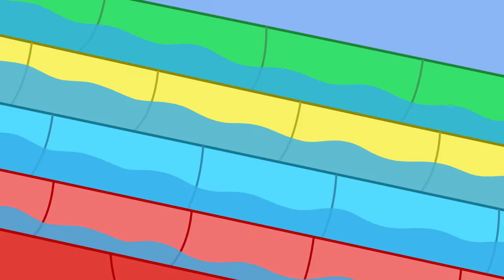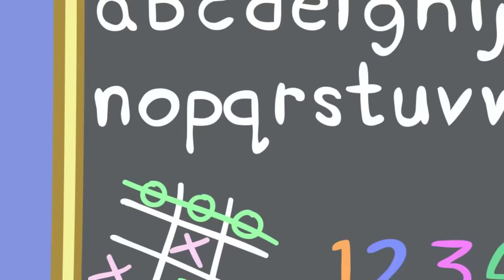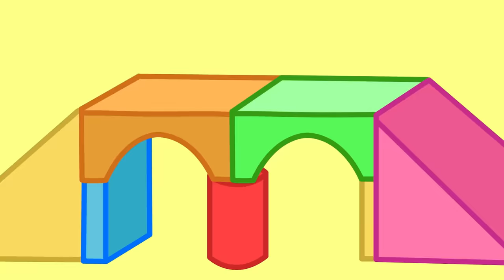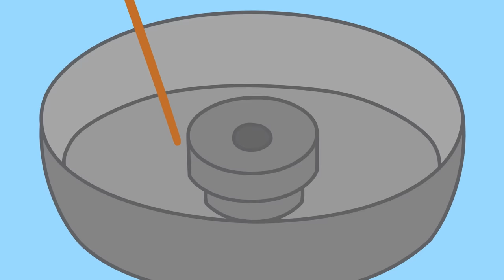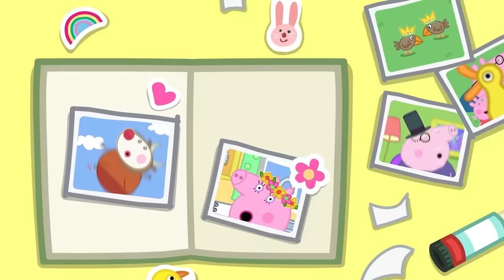Peppa Pig Português Brasil | Sereias Mágicas | NOVO Contos da Peppa Pig